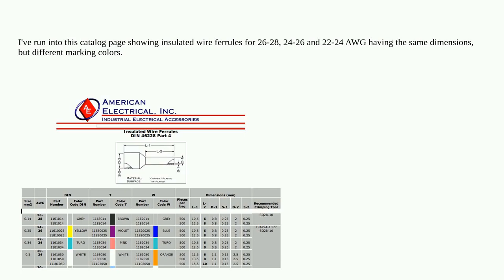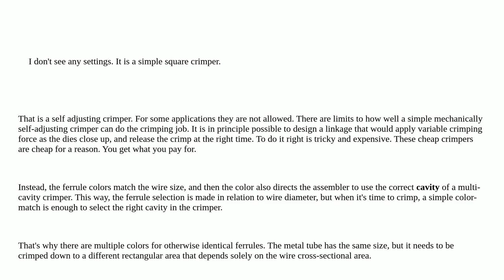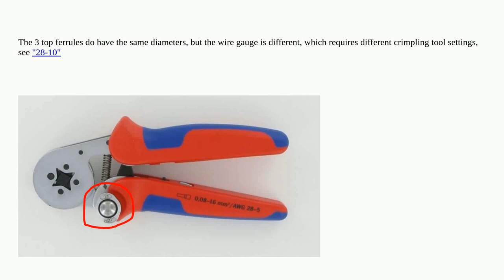Electronics: Why do these insulated wire ferrules have the same dimensions for different wire gau...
Why do these insulated wire ferrules have the same dimensions for different wire gauges?

A special thanks goes out to the awesome community

  wire-size